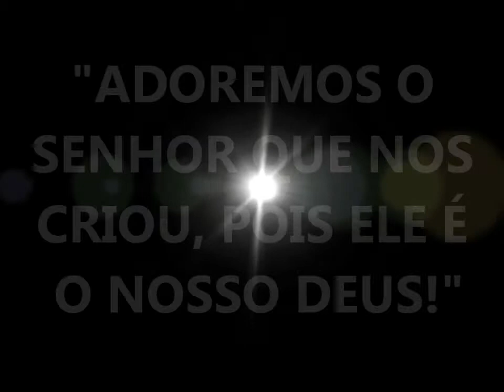ASSEMBLÉIA DIOCESANA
Nos dias 07 e 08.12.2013 estiveram reunidos o bispo diocesano, dom Francisco Javier Delvalle Paredes, padres, diáconos, religiosas, seminaristas e coordenadores diocesanos das pastorais, movimentos e serviços no Centro de Formação, Lar Paraná, em Campo Mourão, para a Assembléia Diocesana.